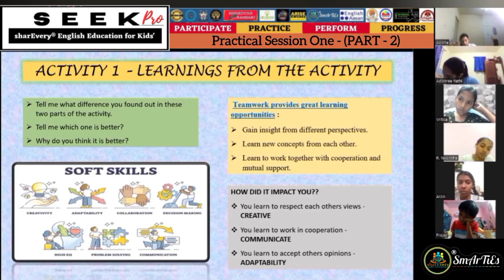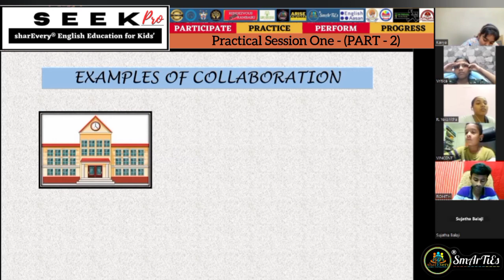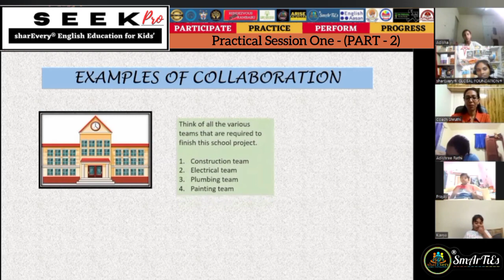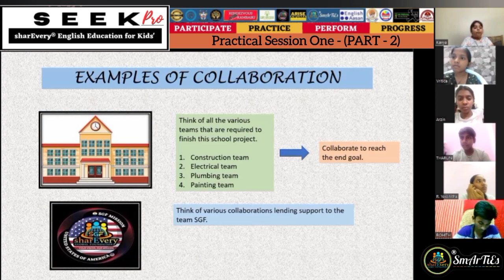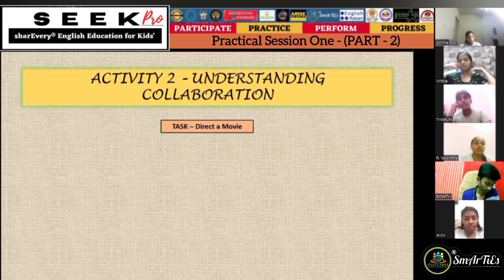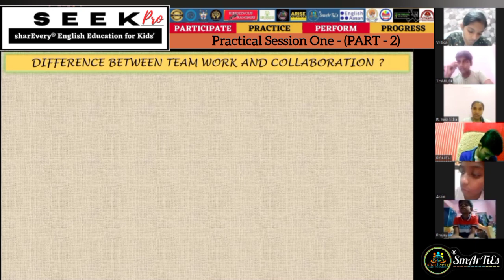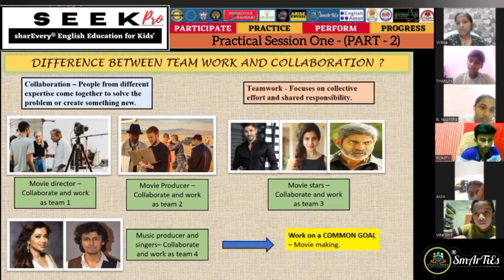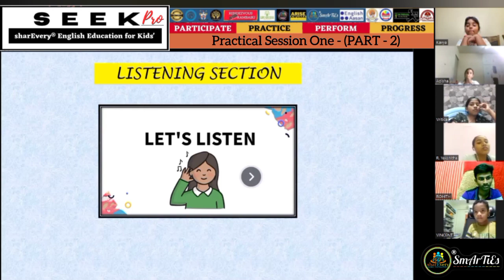𝐖𝐡𝐲 𝐒𝐨𝐟𝐭 𝐒𝐤𝐢𝐥𝐥𝐬 || 𝐓𝐞𝐚𝐦𝐰𝐨𝐫𝐤 || 𝐂𝐨𝐥𝐥𝐚𝐛𝐨𝐫𝐚𝐭𝐢𝐨𝐧 (𝐏𝐚𝐫𝐭 2) - 𝐂𝐎𝐀𝐂𝐇 𝐒𝐇𝐑𝐔𝐓𝐇𝐈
Combined, teamwork and collaboration can foster a healthy work culture and environment where teams of individuals can achieve goals through powerful skills and effective work. Collaborative teamwork can promote innovation, increase job satisfaction, find solutions to resolve problems, and develop excellent soft skills.
Thank you so much for your wonderful session Coach Shruthi ma'am. It (22 Feb 25, Mon) was an incredible start for the 𝐒𝐄𝐄𝐊 𝐩𝐫𝐨 project in practical session. The notion you provided and the children also interacted so nicely with you during the class.
All the very best to the children for your upcoming sessions.
Congratulations 🎉
" 𝐖𝐇𝐀𝐓 𝐖𝐄 𝐋𝐄𝐀𝐑𝐍 𝐖𝐈𝐓𝐇 𝐏𝐋𝐄𝐀𝐒𝐔𝐑𝐄, 𝐖𝐄 𝐍𝐄𝐕𝐄𝐑 𝐅𝐎𝐑𝐆𝐄𝐓 "
𝐖𝐞 𝐡𝐞𝐥𝐩 𝐜𝐡𝐢𝐥𝐝𝐫𝐞𝐧 𝐭𝐨 𝐦𝐚𝐤𝐞 𝐭𝐡𝐞𝐦𝐬𝐞𝐥𝐯𝐞𝐬 𝐭𝐡𝐞 𝐛𝐞𝐬𝐭 𝐜𝐨𝐦𝐦𝐮𝐧𝐢𝐜𝐚𝐭𝐨𝐫𝐬 𝐢𝐧 𝐭𝐡𝐞𝐢𝐫 𝐭𝐚𝐫𝐠𝐞𝐭 𝐥𝐚𝐧𝐠𝐮𝐚𝐠𝐞 𝐄𝐧𝐠𝐥𝐢𝐬𝐡.
" 𝐘𝐨𝐮𝐫 𝐊𝐈𝐃 𝐄𝐧𝐠𝐥𝐢𝐬𝐡 𝐥𝐞𝐚𝐫𝐧𝐢𝐧𝐠 𝐢𝐬 𝐚𝐭 𝐲𝐨𝐮𝐫 𝐃𝐎𝐎𝐑𝐒𝐓𝐄𝐏 𝐰𝐢𝐭𝐡 𝐬𝐡𝐚𝐫𝐄𝐯𝐞𝐫𝐲 𝐒𝐦𝐀𝐫𝐓𝐢𝐄𝐬 "
𝐖𝐞 𝐜𝐨𝐧𝐝𝐮𝐜𝐭 𝐬𝐞𝐬𝐬𝐢𝐨𝐧𝐬 𝐟𝐨𝐫 𝐜𝐡𝐢𝐥𝐝𝐫𝐞𝐧 𝐞𝐯𝐞𝐫𝐲 𝐌𝐨𝐧𝐝𝐲 (𝐓𝐇𝐄𝐎𝐑𝐘) 𝐚𝐧𝐝 𝐓𝐡𝐮𝐫𝐬𝐝𝐚𝐲 (𝐏𝐑𝐀𝐂𝐓𝐈𝐂𝐀𝐋) 𝐨𝐧 𝐙𝐨𝐨𝐦 𝐛𝐞𝐭𝐰𝐞𝐞𝐧 8 𝐩𝐦 𝐭𝐨 9 𝐩𝐦 𝐈𝐒𝐓.
𝐎𝐮𝐫 𝐓𝐄𝐀𝐌 𝐨𝐟 𝐏𝐫𝐨𝐟𝐞𝐬𝐬𝐢𝐨𝐧𝐚𝐥𝐬 𝐡𝐞𝐥𝐩𝐬 𝐭𝐨 𝐚𝐭𝐭𝐚𝐢𝐧 𝐥𝐞𝐚𝐫𝐧𝐞𝐫𝐬' 𝐏𝐑𝐎𝐅𝐈𝐂𝐈𝐄𝐍𝐂𝐘 𝐢𝐧 𝐄𝐧𝐠𝐥𝐢𝐬𝐡 𝐜𝐨𝐦𝐦𝐮𝐧𝐢𝐜𝐚𝐭𝐢𝐨𝐧 𝐛𝐲 𝐢𝐧𝐯𝐢𝐭𝐢𝐧𝐠 𝐍𝐀𝐓𝐈𝐕𝐄 𝐄𝐍𝐆𝐋𝐈𝐒𝐇 𝐓𝐄𝐀𝐂𝐇𝐄𝐑𝐒 𝐚𝐧𝐝 𝐒𝐏𝐄𝐀𝐊𝐄𝐑𝐒 𝐞𝐯𝐞𝐫𝐲 𝐒𝐮𝐧𝐝𝐚𝐲 𝐛𝐞𝐭𝐰𝐞𝐞𝐧 8 𝐩𝐦 𝐭𝐨 9:15 𝐩𝐦 𝐈𝐒𝐓 𝐨𝐧 𝐙𝐎𝐎𝐌.
𝐒𝐆𝐅 𝐌𝐈𝐒𝐒𝐈𝐎𝐍 𝐒𝐓𝐀𝐓𝐄𝐌𝐄𝐍𝐓:-
"𝐘𝐎𝐔𝐑 𝐕𝐈𝐒𝐈𝐎𝐍 - 𝐎𝐔𝐑 𝐌𝐈𝐒𝐒𝐈𝐎𝐍"
𝐓𝐨 𝐞𝐦𝐩𝐨𝐰𝐞𝐫 𝐩𝐞𝐨𝐩𝐥𝐞 𝐠𝐥𝐨𝐛𝐚𝐥𝐥𝐲 𝐰𝐢𝐭𝐡 𝐚𝐜𝐜𝐞𝐬𝐬 𝐭𝐨 𝐥𝐞𝐚𝐫𝐧 𝐚𝐧𝐝 𝐞𝐧𝐠𝐚𝐠𝐞 𝐢𝐧 𝐚𝐧 𝐄𝐧𝐠𝐥𝐢𝐬𝐡-𝐬𝐩𝐞𝐚𝐤𝐢𝐧𝐠 𝐞𝐧𝐯𝐢𝐫𝐨𝐧𝐦𝐞𝐧𝐭 𝐚𝐧𝐝 𝐩𝐫𝐨𝐦𝐨𝐭𝐞 𝐜𝐨𝐦𝐦𝐮𝐧𝐢𝐜𝐚𝐭𝐢𝐨𝐧 𝐚𝐧𝐝 𝐧𝐞𝐭𝐰𝐨𝐫𝐤𝐢𝐧𝐠 𝐨𝐩𝐩𝐨𝐫𝐭𝐮𝐧𝐢𝐭𝐢𝐞𝐬.
🔏𝐒𝐏𝐄𝐂𝐈𝐅𝐈𝐂𝐀𝐓𝐈𝐎𝐍𝐒 -
👉🏾We conduct 4 Live live-stream sessions on Zoom every week.
- 𝐅𝐎𝐑𝐌𝐀𝐋 𝐌𝐄𝐄𝐓𝐈𝐍𝐆 - Tuesday
- 𝐆𝐑𝐀𝐌𝐌𝐀𝐑 𝐓𝐄𝐀𝐂𝐇𝐈𝐍𝐆 - Thursday
- 𝐀𝐃𝐕𝐀𝐍𝐂𝐄𝐃 𝐌𝐄𝐄𝐓𝐈𝐍𝐆 - Sunday
- 𝐊𝐈𝐃𝐒 𝐄𝐕𝐄𝐍𝐓 (𝐬𝐡𝐚𝐫𝐄𝐯𝐞𝐫𝐲 𝐒𝐦𝐀𝐫𝐓𝐢𝐄𝐬) - Every SATURDAY
Difference between Teamwork and Collaboration
Exercises on Teamwork
Team Building
How to build a team
Theory teaching
Practica sessions
Communication practice
Public speaking
Keynote messages
Leadership training
Advance English
Communicative English
Community of Practices
Communicative sessions
Community building
The art of giving feedback
The art of receiving feedback
Online teaching
Teaching grammar
Teaching English for kids
Tips and techniques for teaching English
Well being
Corporate training
non-profit services
ISO certification
Knowledge sharing
Advance meetings
Introducing language games
Helping the English aspirants
As a language teacher, I sometimes forget what it might be like to be a language learner. The more I imagined myself learning English, the more I thought this video would be helpful for some of you.
I hope you enjoy my learning English experience and my 2 components and work for you as well. Have a great day!

Kids Learning!
Happy Sharing!
Happy Teaching!
Happy Exploring!
Happy Learning!
Acquiring the language!
Learning in groups!
🖥️𝐬𝐡𝐚𝐫𝐄𝐯𝐞𝐫𝐲 𝐆𝐋𝐎𝐁𝐀𝐋 𝐅𝐎𝐔𝐍𝐃𝐀𝐓𝐈𝐎𝐍 (𝐒𝐆𝐅) ®
𝐁𝐊 - 4, 𝐂𝐒 𝐍𝐨 379/2021
𝐀𝐧𝐝𝐡𝐫𝐚 𝐏𝐫𝐚𝐝𝐞𝐬𝐡, 𝐈𝐧𝐝𝐢𝐚 🇮🇳
𝐏𝐈𝐍 - 524305
👉🏿𝐓𝐨 𝐉𝐎𝐈𝐍 𝐎𝐔𝐑 𝐏𝐑𝐎𝐅𝐄𝐒𝐒𝐈𝐎𝐍𝐀𝐋 𝐖𝐡𝐚𝐭𝐬𝐀𝐩𝐩 𝐆𝐫𝐨𝐮𝐩
𝐒𝐞𝐧𝐝 𝐲𝐨𝐮𝐫 𝐍𝐚𝐦𝐞, 𝐏𝐫𝐨𝐟𝐞𝐬𝐢𝐨𝐧 & 𝐂𝐨𝐮𝐧𝐭𝐫𝐲 𝐭𝐨

🖥️𝐔𝐩𝐝𝐚𝐭𝐞 𝐲𝐨𝐮𝐫 𝐄𝐧𝐠𝐥𝐢𝐬𝐡 𝐤𝐧𝐨𝐰𝐥𝐞𝐝𝐠𝐞/𝐬𝐤𝐢𝐥𝐥 𝐛𝐲 𝐖𝐀𝐓𝐂𝐇𝐈𝐍𝐆 𝐎𝐮𝐫 𝐋𝐚𝐭𝐞𝐬𝐭 𝐕𝐢𝐝𝐞𝐨𝐬 𝐨𝐧 𝐬𝐡𝐚𝐫𝐄𝐯𝐞𝐫𝐲 𝐘𝐨𝐮𝐓𝐮𝐛𝐞 ...